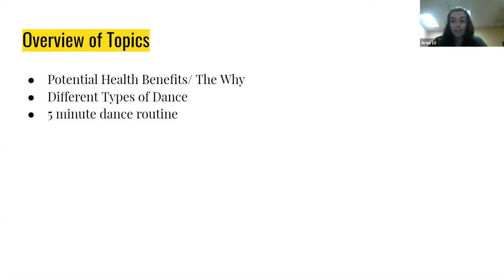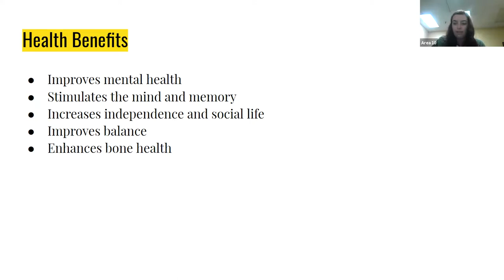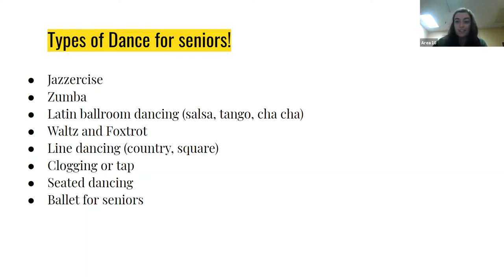You Should Be Dancing!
Program Development intern Holly Hess will be discussing the importance of including dance in your fitness routine. In this lecture you will learn all the health benefits from dancing, different types of dance, and some quick moves you can incorporate into your fitness regime. Find the link to this lecture on our YouTube Channel or our